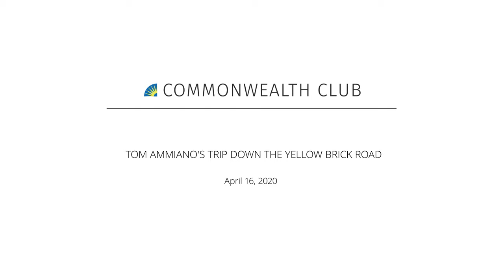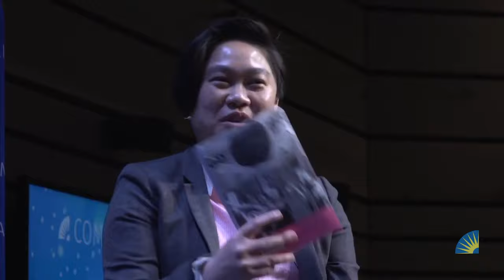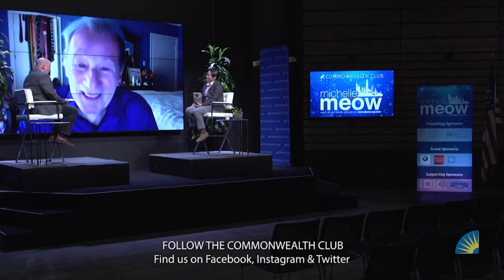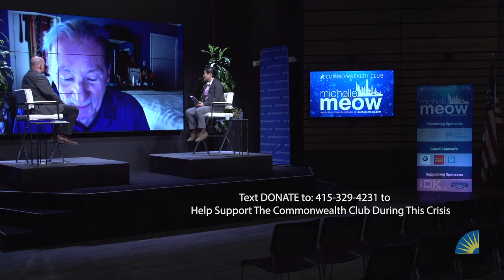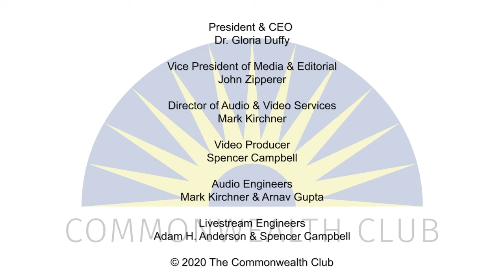Tom Ammiano's Trip Down The Yellow Brick Road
*Contains Explicit Language

Tom Ammiano has made his impression on San Francisco since he first arrived and stepped off a Greyhound bus. A stand-up comedian, the first openly gay teacher in the city, activist and politician—he has been in the public eye for decades.

Now Ammiano is telling his story in his new book, Kiss My Ass: My Trip Down the Yellow Brick Road Through Activism, Stand-up, and Politics. The book's title comes from his shouted comment to then-Governor Arnold Schwarzenegger, and the book is filled with the "authenticity, poignant moments, wild tales and laughter" that have been a part of Ammiano's life in the city by the bay.

NOTES
Lips image from detail of book cover

SPEAKERS

Tom Ammiano
Former California State Assemblymember; Former Supervisor and President of the San Francisco Board of Supervisors; Teacher; Stand-up Comic; Author, Kiss My Gay Ass: My Trip Down the Yellow Brick Road Through Activism, Stand-up, and Politics

Michelle Meow
Producer and Host, “The Michelle Meow Show”; Member, Commonwealth Club Board of Governors—Co-Host